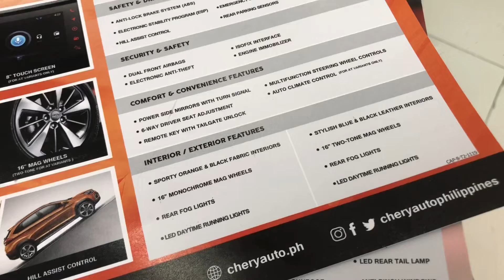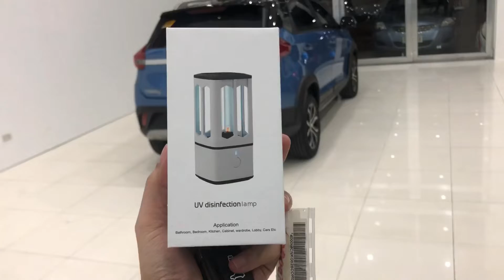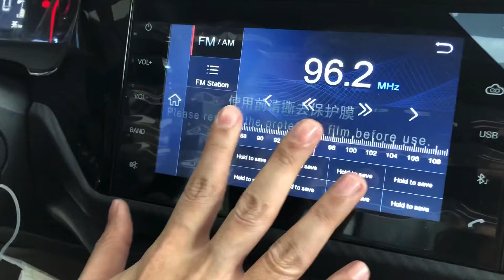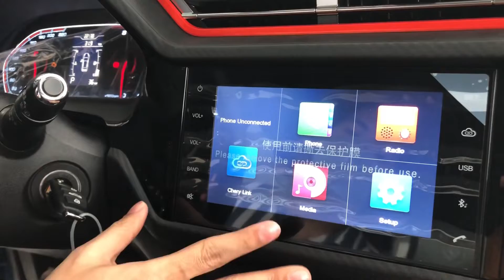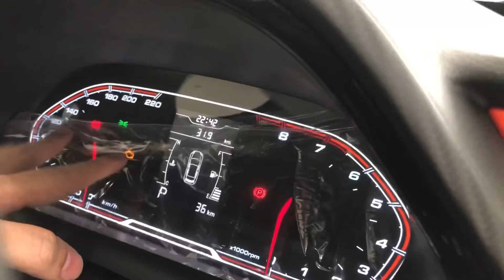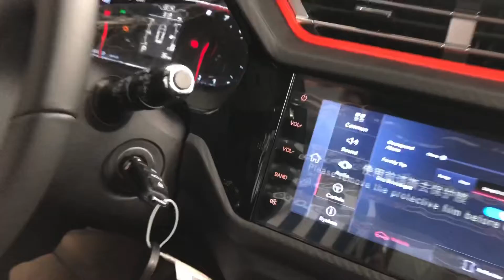Car Vlog Review: Chery Tiggo 2 - My Experience Buying an Affordable Crossover SUV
Buying a car nowadays gives you safety and comfort especially now that we are still in a global pandemic. However when buying a car you need to factor affordability, quality and performance so watch this vlog and see my experience buying my first crossover SUV.

Like also my Facebook page "The Wayner"